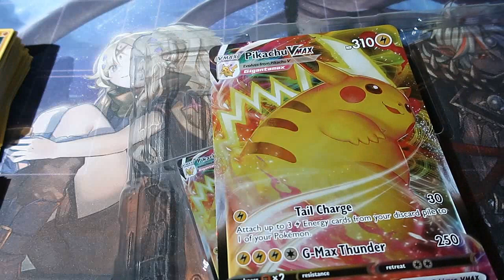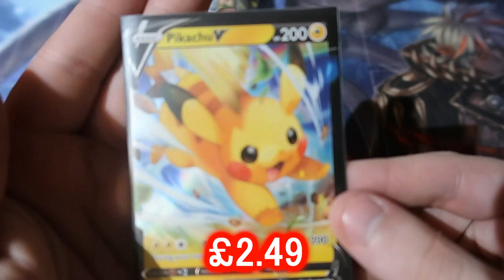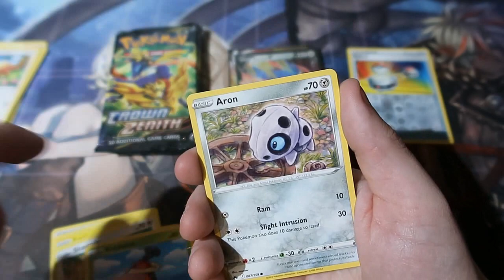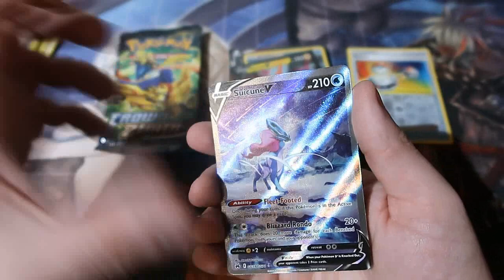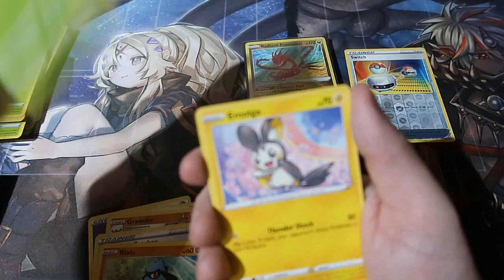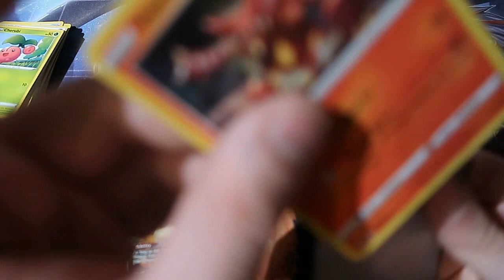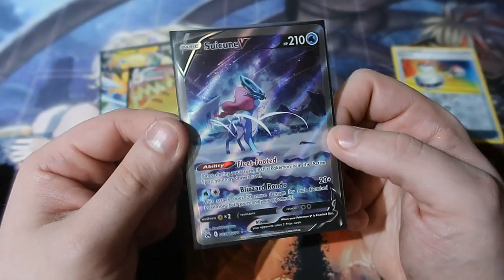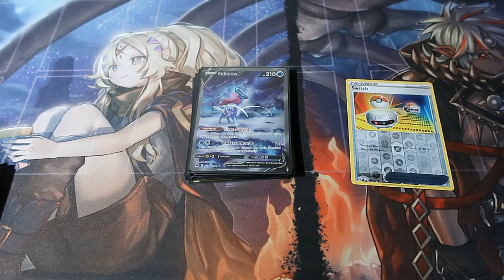Pokémon Pack Opening Crown Zenith Pikachu VMAX Box OMFG AAAaaaa